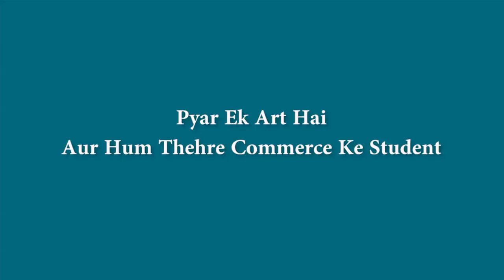Pyar Ek Art Hai | Hum Thehre Commerce Ke Student | Stand Up Comedy by Mukesh M HD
Credits:
Written & Performed by - Mukesh Mishra
Directed By : Sadhvi Bhattt
DOP : Tanmay Vaidya
Editor : Rahul Singh Rathod
Production: Rudra Media
Produced & Presented by: - Real Reels Entertainment

StandUp, Pyar, EkArtHaiAurHumThehreCommerceKeStudent,
MukeshMishra,
Canvaslaughclub,
BasicNeeds,
TheDreamJob, BankersBakheda, Realreelsentertainment, MukeshMishraPoetry, MukeshMishraShayri, PyarEkArtHai,